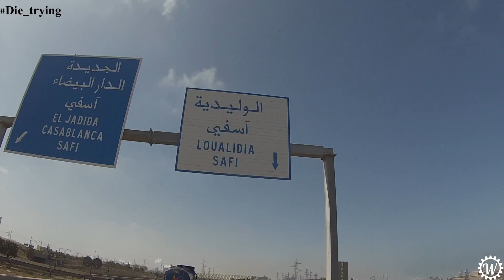وقعت في مشكل و دخلت في تحدي مع نفسي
السفر ليس دائما المتعة و الاستجمام , و لكن فيه جانب من المشاكل و الصعوبات

شكراً لأي شخص إشترك في القناة  و ترك لي تعليق و إعجاب بالفيديو